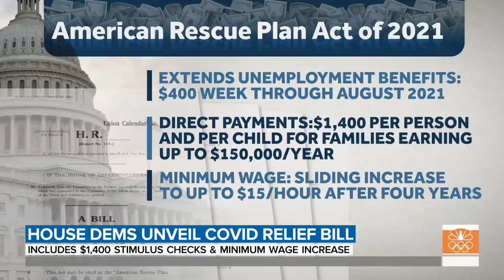House Democrats Unveil COVID-19 Relief Bill That Includes Direct Payments | TODAY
In a new development, House Democrats released the first text of a nearly 600-page COVID-19 relief bill. Their plan includes extending unemployment benefits at $400 a week through August, another round of direct payments, and a sliding increase in the minimum wage, up to $15 an hour after four years. NBC’s Kelly O’Donnell reports for Weekend TODAY.